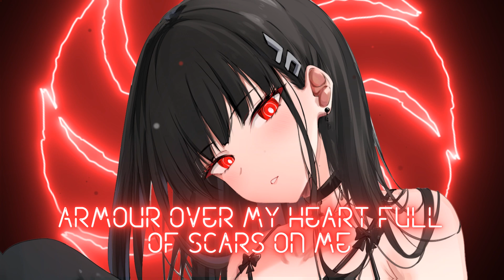Nightcore - Ready For War(Lyrics)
I greet everyone on my YouTube channel)This channel will have 2-3 videos per week, but maybe more.I wish you a pleasant viewing.☆*:.｡.o(≧▽≦)o.｡.:*☆

▶️Genre:Trap

▶️ Anime girl/boy name:Rio Tsukatsuki(Blue Archive)

▶️Lyrics:
I don’t ask why they call on me
Can’t do no wrong when it’s all on me
Armour over my heart full of scars on me
Globe in my palm as it falls on me

Peace, my brother
I need more than a piece my brother
If you rolling with me my brother
Just know we going pass the peak my brother
And I keep my eyes on the prize so I could never see defeat my brother
Walking the finest line between a shining knight and royalty my brother
I ain’t playing but they see
Leveled up
They fed up, I don’t act like I'm fed enough
Hate the game but I'm sure you can bet it’s us
Can’t complain but I'm sure you attempted brother ‘fess it up
Everything that you estimate’s and underated
You could say this the latest of the greats
I always keep the statement up to date
By the way that I elevate above the ranks

On the way with the fleet
Take a seat or stay out the reach
World is mine I ain’t claiming a piece
Throne is mine but I stay on my feet
Locked and loaded I pray that you get low
If you rolling I pray you don’t get cold

Is you ready for war my brother

(Ey, yeah)
Don’t ask if you thinking we differ
You trash and I'm pick of the litter
I'ma spend the whole bag I'm still getting richer
Really it figures, life’s a bitch but I'm intimate with her
Got hunger but I'm skipping a dinner
To give ‘em the picture
Give the mic gold, then give ’em the silver
They ain’t really the winners
Long as we still in the mix
That’s a real bad look
Brother
Now I got ’em all shook, brother
I ain’t playing by the book, brother
They’ll be reading it took brother
Soon enough we’ll be understood brother
Started doing everything I could
Now I'm doing what you can’t, in case you mistook
I'm placed with grace but I can’t stay put
I'm made to be self-made
And make way with the fleet

Is you ready for war

If you have a copyright claim for Music / Artwork, please email me and I will remove it : you want to do a collab with me, you can write to this email.